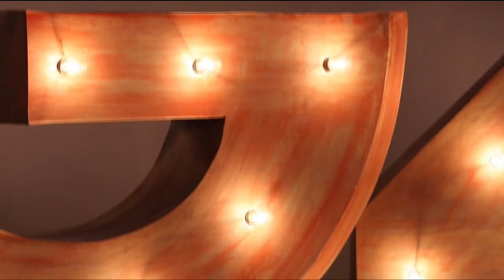HSN | Sevilla Silver Jewelry 01.18.2018 - 06 AM